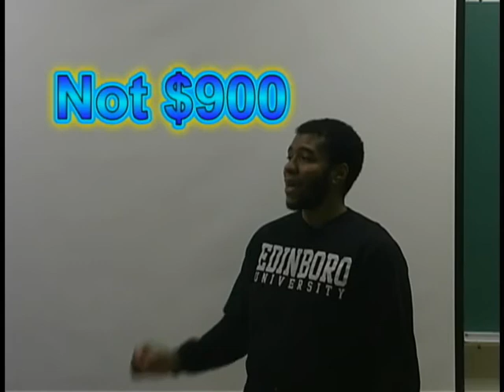In memory of Dan Miller (RIP)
RIP Dan.  This was an informercial done with my friend Dan Miller for my first video class.  He has passed away but this video lives on.